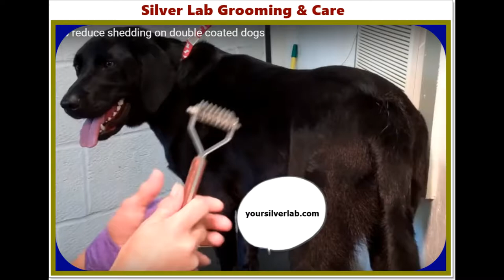Silver Lab Puppies Images-Labrador Puppies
Here are beautiful silver lab pic, images and high quality wallpapers.